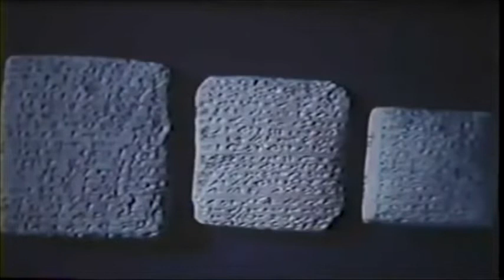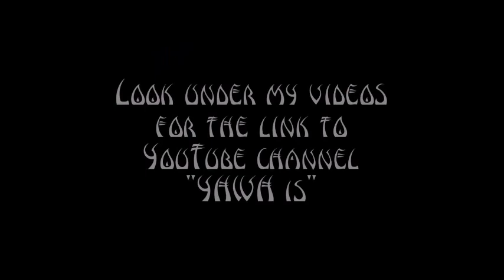12 Tribes Of Israel Past and Present E Raymond Capt